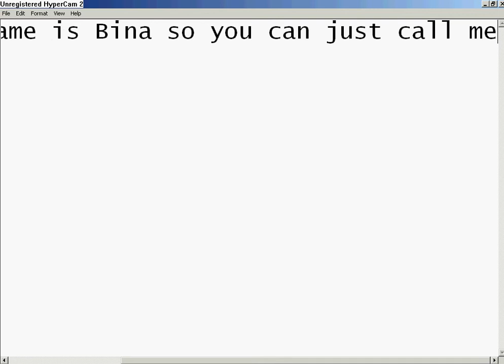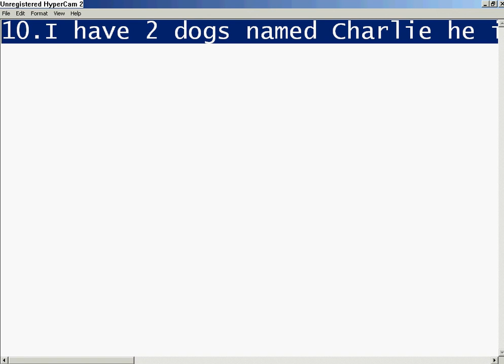About me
These are some facts about me!